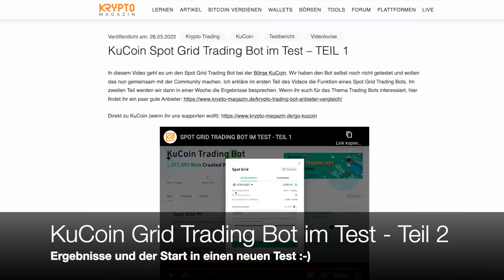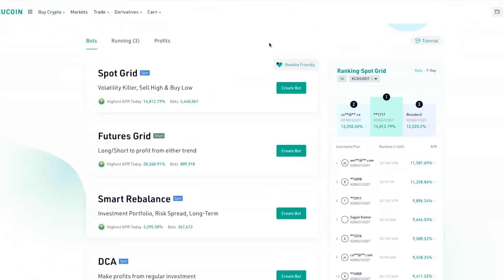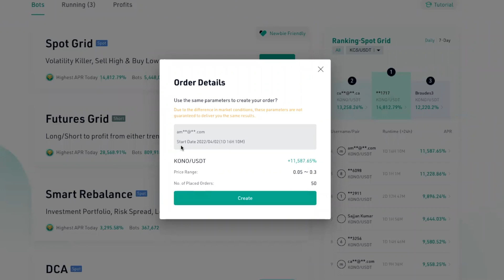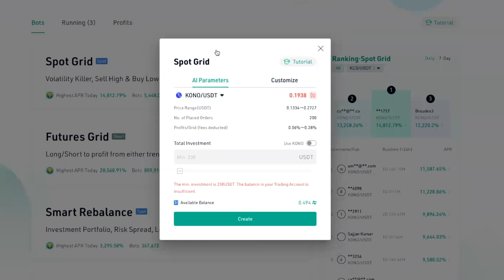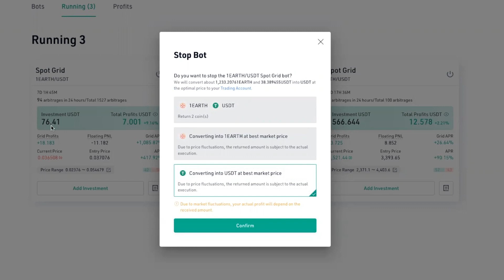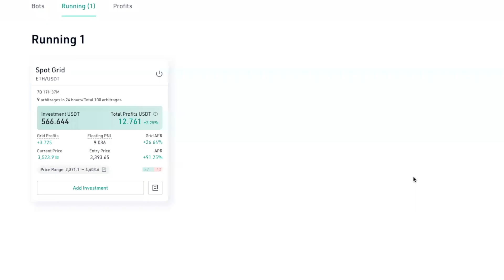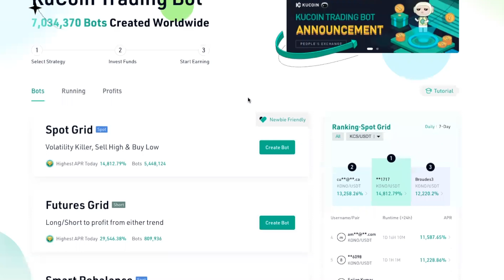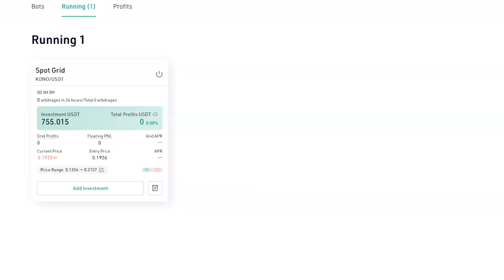SPOT GRID TRADING BOT IM TEST - TEIL 2 (ERGEBNISSE)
SPOT GRID TRADING BOT IM TEST - TEIL 2

Im zweiten Teil unseres Grid Trading Bot Tests auf der Plattform KuCoin zeigen wir euch nun die Ergebnisse nach einer Woche. Natürlich können die Ergebnisse bei euch abweichen bzw. sind auf Dauer natürlich nicht garantiert.